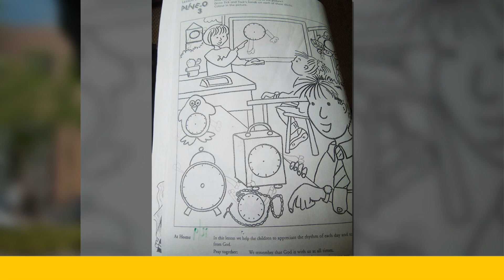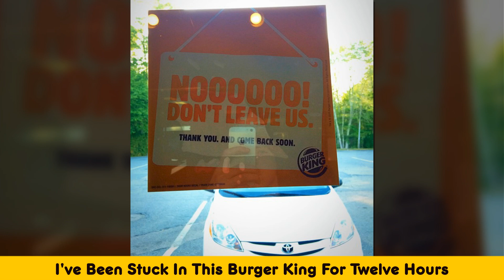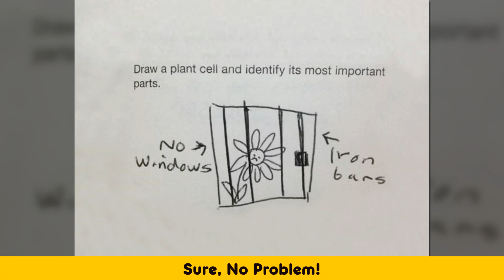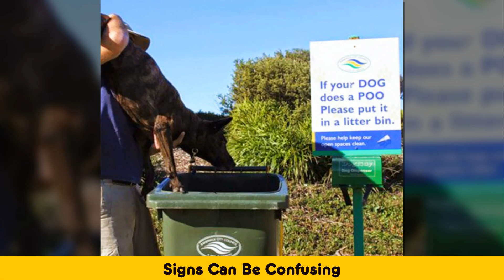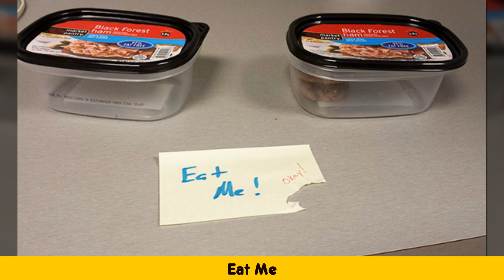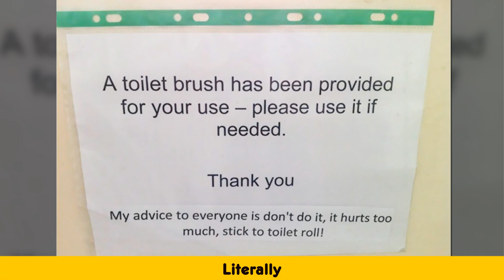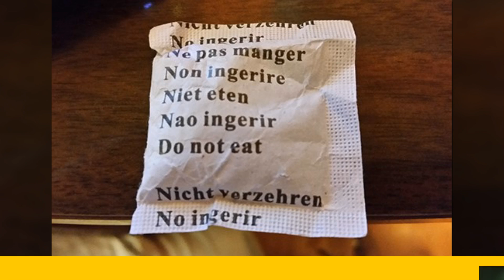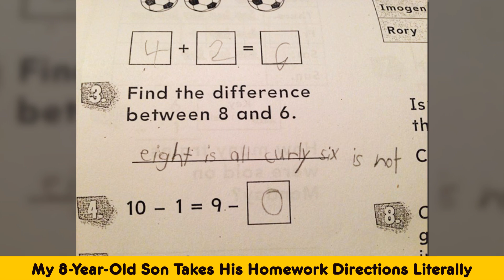People Who Take Instructions Too Literally